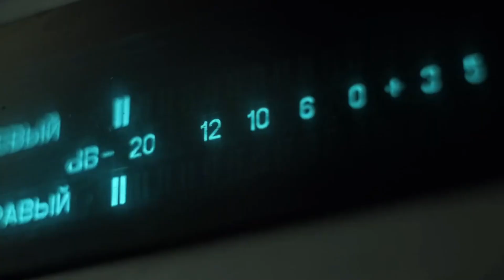Conoce los detalles de esta edición de los Premios Óscar 2024